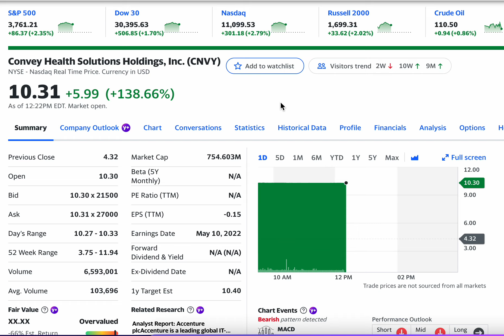Up 138% in a DAY! Convey Health Solutions Holdings, Inc. (CNVY) Soars on Buyout news from TPG!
Convey Health Solutions Holdings, Inc. provides technology enabled solutions and advisory services to assist its clients with workflows across product developments, sales, member experience, clinical management, core operations, and business intelligence and analytics. It operates through two segments, Technology Enabled Solutions and Advisory Services. The Technology Enabled Solutions segment offers technology solutions through web-based customizable application that is used to identify, track, and administer contractual services, or benefits provided under a client's plan to its Medicare and Medicaid beneficiaries. It also provides analytics over healthcare data to capture and assess gaps in risk documentation, quality, clinical care, and compliance. The company also offers health plan management, data analytics, supplemental benefit, advisory, and software services. The Advisory Services segment offers sales and marketing strategies, provider network strategies, compliance, star ratings, quality, clinical, pharmacy, analytics, and risk adjustment. It serves government sponsored, medicare advantage, medicare, as well as pharmacy benefits managers. The company was founded in 2001 and is headquartered in Fort Lauderdale, Florida. Convey Health Solutions Holdings, Inc. is a subsidiary of TPG Cannes Aggregation, L.P.